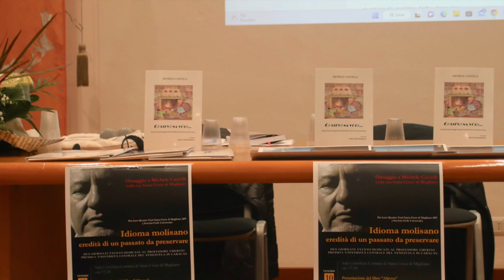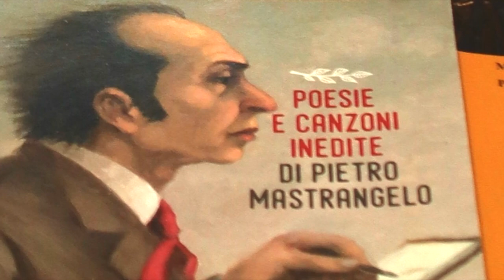Michele Castelli e il suo idioma molisano: eredità di un passato da preservare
Dopo gli anni difficili della pandemia che tutto il mondo ha vissuto, il professor Michele Castelli è tornato in visita nella sua Santa Croce di Magliano, il comune molisano che gli ha dato i natali e da cui non si è mai  distaccato pur vivendo in Venezuela dal 1970. Articolo integrale a cura di Rossella De Rosa disponibile su